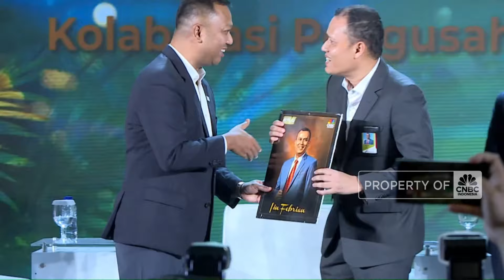Peluang Penyediaan Energi Bersih Bagi Industri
CNBC Indonesia bersama Relawan Pengusaha Muda Nasional (REPNAS) 2024 menyelenggarakan REPNAS National Conference & Awarding Night "Energi Mandiri, Ekonomi Berdikari" dengan tema Kolaborasi Pengusaha Menuju Pertumbuhan Ekonomi 8% pada Senin, 14 Oktober 2024.
Direktur Manajemen Risiko Pertamina NRE Iin Febrian menuturkan komitmen soal peningkatan bauran energi dengan mengembangkan energi terbaru dan terbarukan dengan mengalokasikan Capex yang signifikan. Iin juga mengungkapkan soal tantangan dalam mewujudkan green energy serta dukungan dan regulasi.
Direktur Strategi dan Pengembangan Bisnis PT Perusahaan Gas Negara Tbk Rosa Permata Sari mengungkapkan sejumlah rencana jangka panjang untuk menjawab tantangan infrastruktur dalam upaya utilisasi gas bumi.
Direktur Finance and Risk Management PT Mandiri Utama Finance Rully Setiawan mengatakan upaya dukungan terhadap energi bersih dengan memberikan solusi pembiayaan EV yang dijangkau masyarakat. Misalnya dengan memberikan produk yang inovatif seperti bunga kompetitif hingga DP 0%.
Direktur PT Bumi Resources Tbk Rio Supin mengungkapkan strategi di masa transisi energi. Salah satunya dengan menciptakan pasar baru untuk batu bara.
Selengkapnya saksikan dialog Syarifah Rahma bersama Direktur Manajemen Risiko Pertamina NRE Iin Febrian,  Direktur Strategi dan Pengembangan Bisnis PT Perusahaan Gas Negara Tbk Rosa Permata Sari, Direktur Finance and Risk Management PT Mandiri Utama Finance Rully Setiawan, Direktur PT Bumi Resources Tbk Rio Supin di Rakornas REPNAS 2024, Senin (14/10/2024).